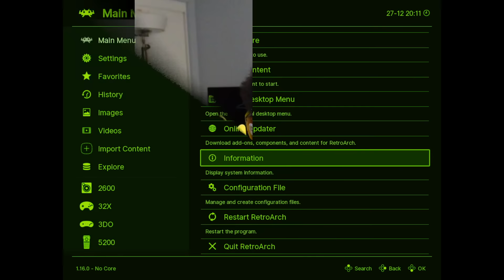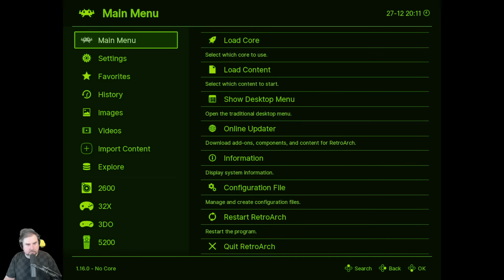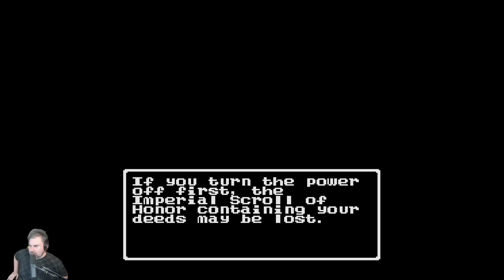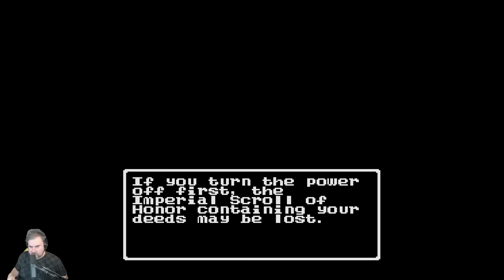Dragon Warrior! A Special Episode! | Ranking the NES, Episode 19-2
Not all games are created equal, and here at the Gaming Institute of Science Institute, we recognize that. So let's give Dragon Warrior a slightly longer look before getting it onto a brave list of ranked NES games.